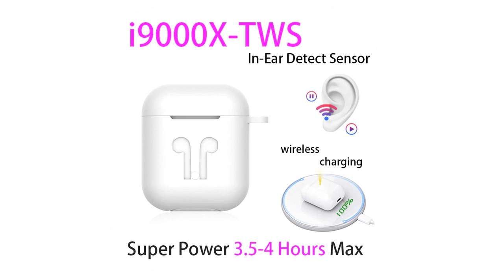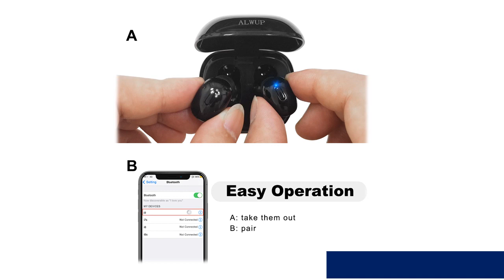Best wireless earbuds for iphone under $50 2019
1.Wireless Earbud Bluetooth 5.0 Support

2.Tronsmart Spunky Beat Bluetooth TWS Earphone

3.Blutooth Earphone Mini Wireless Sport

4.Wireless Earphone Bluetooth 5.0 Earphones

5.Bluetooth 5.0 Earphone Wireless Headphones

Description:
HIFI stereo earphones bluetooth headphone music headset FM and support SD card with mic for mobile xiaomi iphone sumsamg tablet.
Ausdom ANC10 Active Noise Cancelling Bluetooth Wireless Headphones Foldable 20H Play time Hifi Deep Bass Bluetooth Headset,
Mpow ipx7 Waterproof T5/M5 Upgraded TWS Earphones Wireless Earbud Bluetooth 5.0 Support Aptx 42h Playing Time For iPhone Samsung.
Tronsmart Spunky Beat Bluetooth TWS Earphone APTX Wireless Earbuds with QualcommChip, CVC 8.0, Touch Control, Voice Assistant.
Original i9000 X TWS 1:1 In-ear Blutooth Earphone Mini Wireless Sport Headsets Headphones Stereo Earbuds elari PK Aire 2 3 pro.
QCR TWS Wireless Earphone Bluetooth 5.0 Earphones Power Display Touch Control Sport Stereo Cordless Earbuds Headset Charging Box.
ALWUP i9 TWS Bluetooth 5.0 Earphone Wireless Headphones for phone True Wireless Stereo Mini Earbuds sports With Mic Charging box.